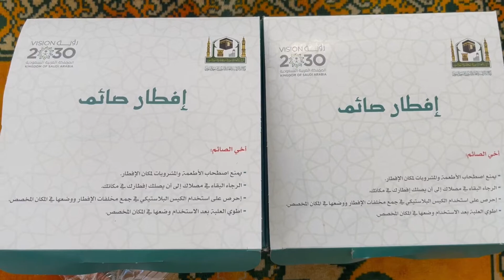Madinah-Iftar at masjid an nabavi| Madinah iftar experience by Rashid Ali Khan